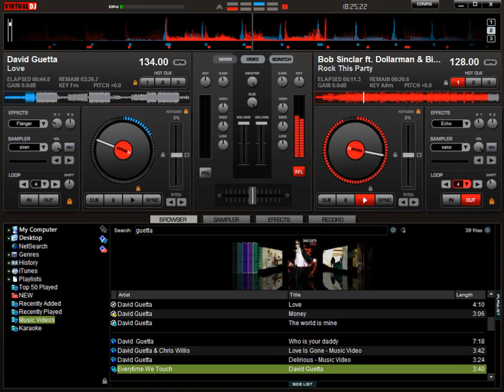Dj John Greek Mix 2